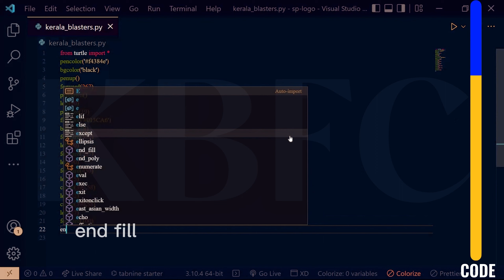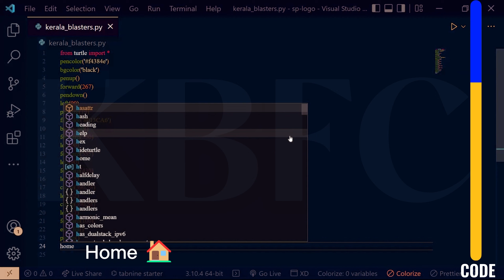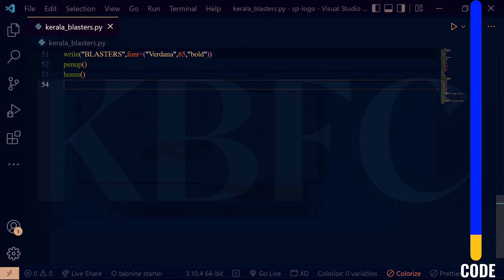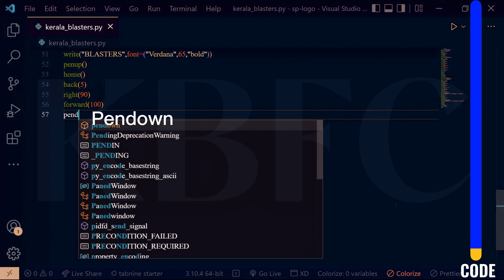Kerala blasters logo using python turtle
See how to make @keralablasters.  logo using the Python module "TURTLE"...